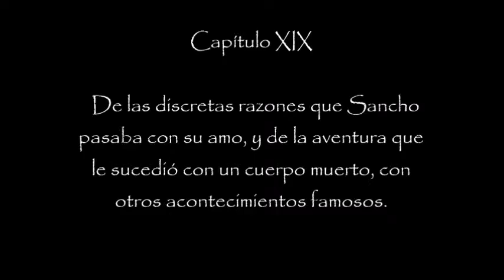Don Quijote de la Mancha. Libro I. Capitulo 19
De las discretas razones que Sancho pasaba con su amo, y de la aventura que le sucedió con un cuerpo muerto, con otros acontecimientos famosos.